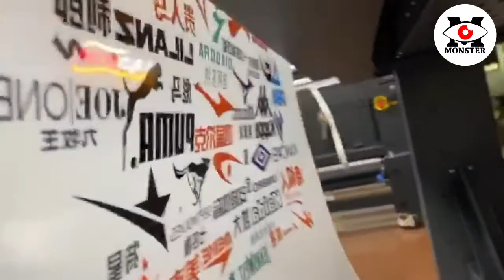Transfer Film Printer with 4720 Heads